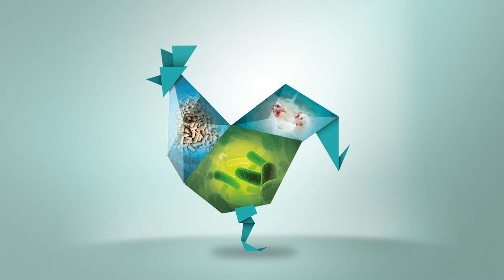La germinación de los probióticos a base de Bacillus es la clave para el rendimiento del producto_SP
La germinación es el proceso por el cual la forma de esporas latentes de una bacteria se activa y se desarrolla. Una vez germinado, el organismo Bacillus puede crecer, producir metabolitos y beneficiar la salud y el rendimiento intestinal de las aves. La germinación es esencial para la plena expresión del potencial de un probiótico.
¿Está seguro que su probiótico germina dentro de sus aves? ¡Con Alterion®, puede estarlo!